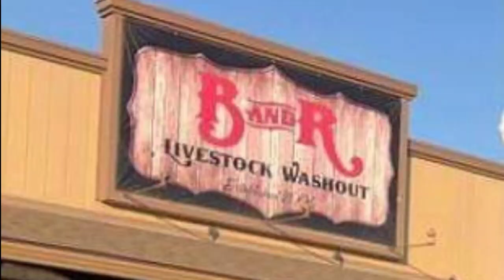Cattle Rolling Crew shouting out B and R livestock trailer washout